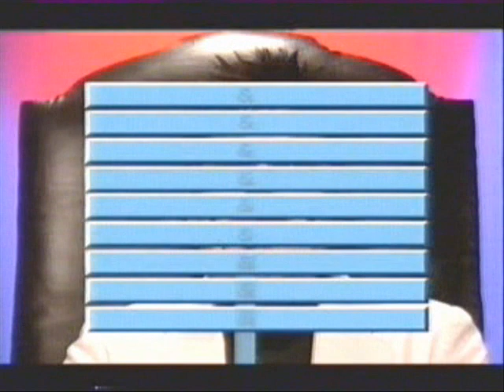bo selecta moments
funny stuff from bo selecta